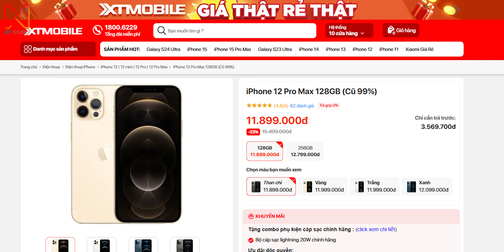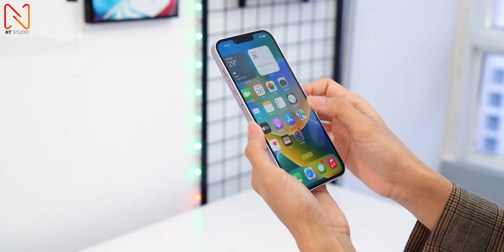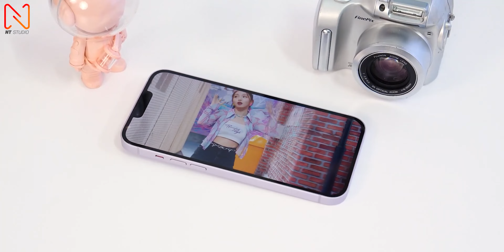iPhone 14 Plus hay 12 Pro Max ngon hơn ae ???